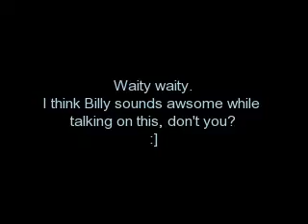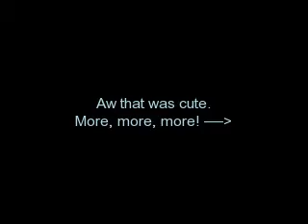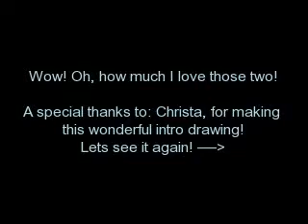We WANT Frerard!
I truely enjoyed making this video, and I might even make another one soon!